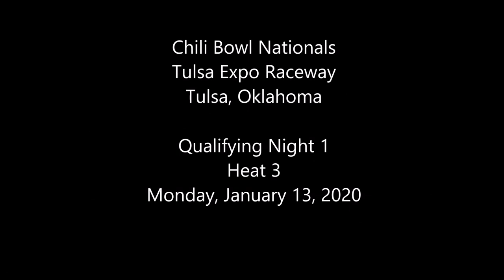2020 Chili Bowl - Monday Heat 3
ChiliBowl2020 Monday Heat 3 (8 Laps): 1. 87-Aaron Reutzel[7]; 2. 11J-Justin Melton[4]; 3. 17E-Blake Edwards[3]; 4. 17Z-Zac Moody[1]; 5. 2N-Weston Gorham[8]; 6. 98B-Joe Boyles[5]; 7. 67O-Kyle O'Gara[2]; 8. 9H-Emilio Hoover[6]